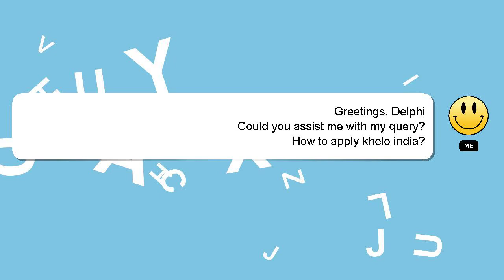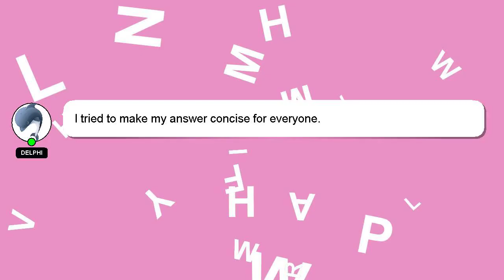How to apply khelo india?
A short overview of who I am, Good day, I am Delphi. I am here to provide you with assistance in answering your questions. - How to apply khelo india?

*2 What we are experimenting :*